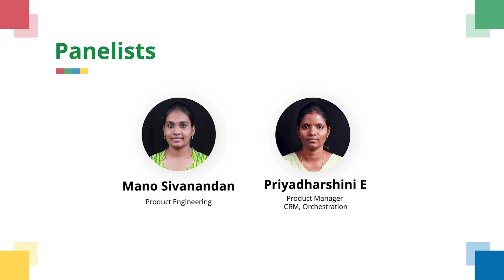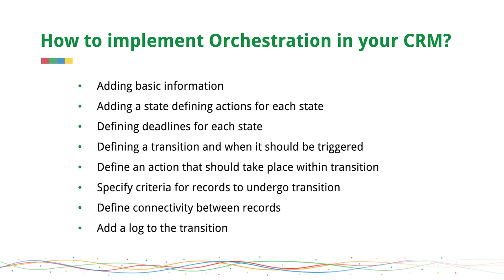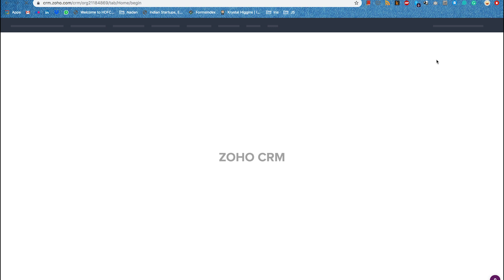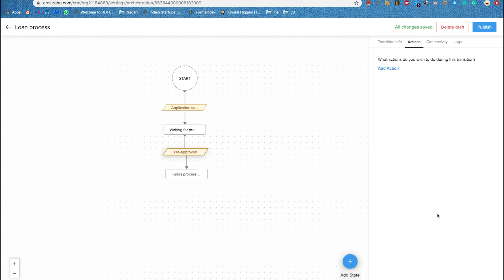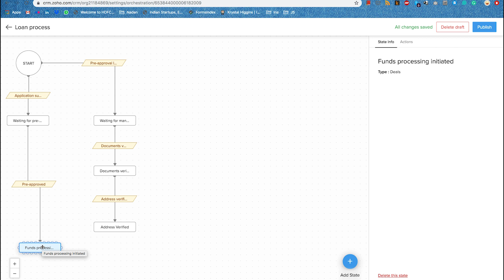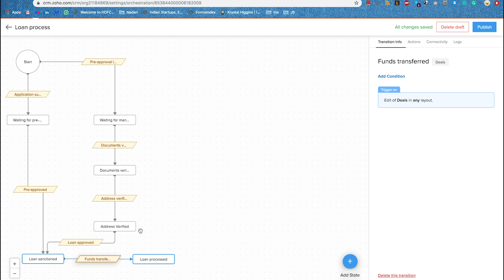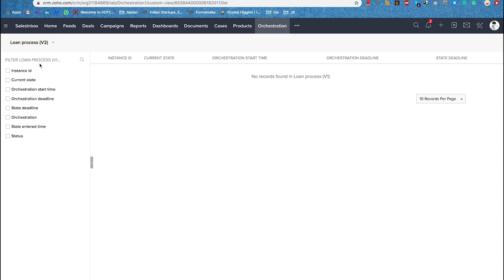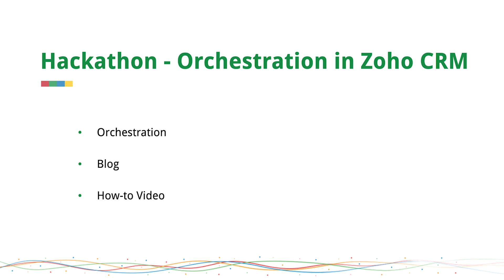Focus Group Webinar - Orchestration in Zoho CRM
Orchestration in Zoho CRM is an advanced set of workflows that implement your entire business process, online. It tracks your entire customer lifecycle and ensures smooth transition between different stages of your process based on triggers  and executing actions, you've pre-defined.